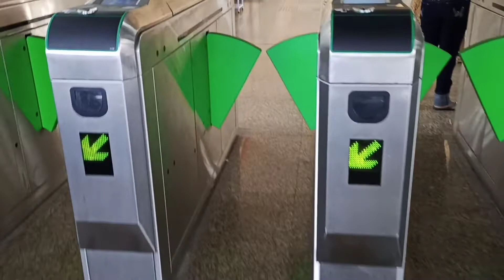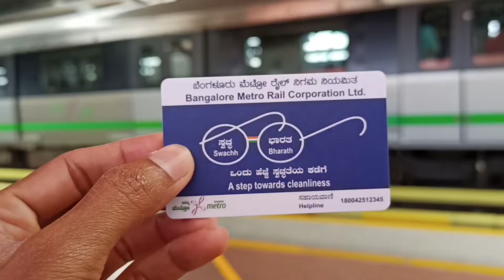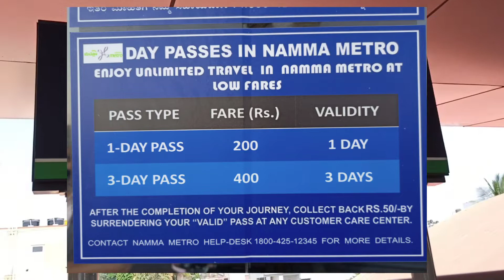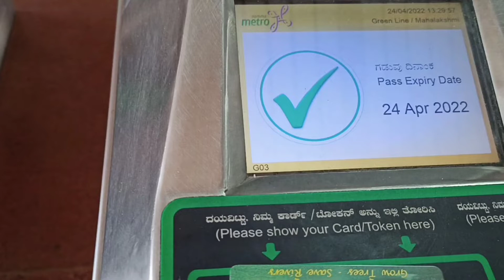Good News For All Metro Travellers | Bangalore Metro Rail |1-day, 3-Day & 5-Days Passes |Namma Metro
Bangalore Namma Metro Introduced 1-Day 3-day & 5-Days Passes | BMRCL | Metro Card Cost

Namaste Dosto
Aaj ki iss video me maine Bangalore metro ki 1-day 3 day & 5 day passes k baar me bataya hoon